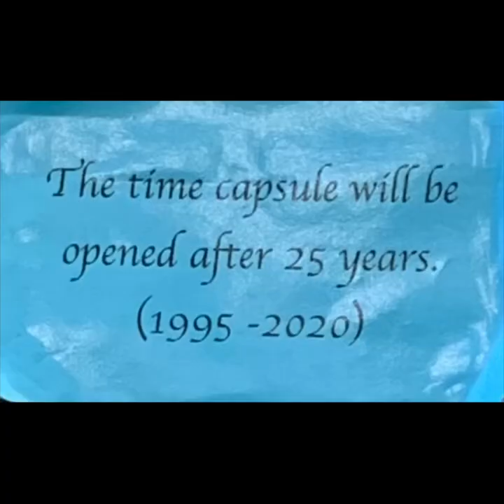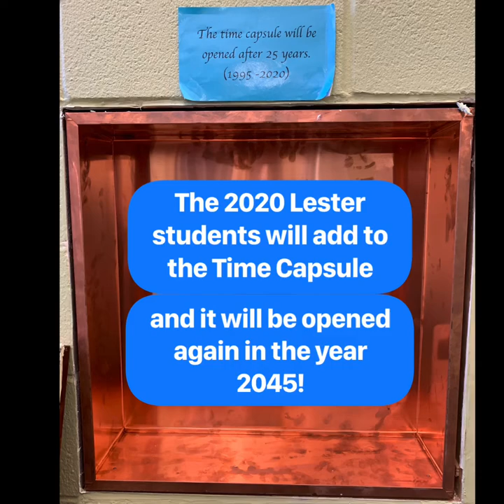Lester Time Capsule: Lester Opens its Time Capsule!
This short video shows Assistant Director of Buildings and Grounds Geoff Neustadt hard at work opening the 25-year-old Lester time capsule! What will he discover inside?